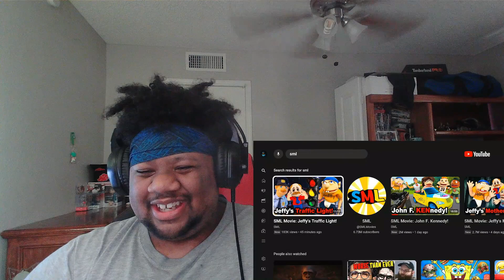SML Jeffy Traffic Light Reaction Video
I can't believe that Jeffy stole the traffic light and got a way with it and Rose eat people food is wrong.

 SHOCK GAMING: / @shockgaming-dr1po
UnicornKayShock: / @unicornkayshock-oo9yh